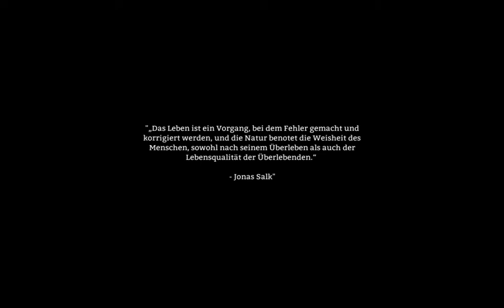Sagadi zockt The Long Dark - #002 Yay, Tipps! (Stream)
Hallo und herzlich Willkommen bei meiner neuen Stream-/Let's Play-Reihe zu "The Long Dark"!
An dieser Stelle einen besonderen Dank an Dennis, der sich ein Four-Pack holte und mir freundlicherweise ein Spiel schenkte! Echt lieb und ich hoffe es kommt wirklich irgendwann ein Multiplayer raus ;)

Das Ganze habe ich - wie oben bereits erwähnt -  gestreamt und die letzten paar und zukünftige Strems findet ihr hier:

Danke! ;D